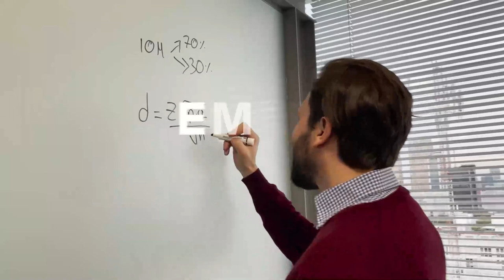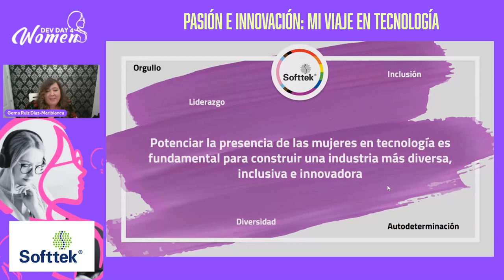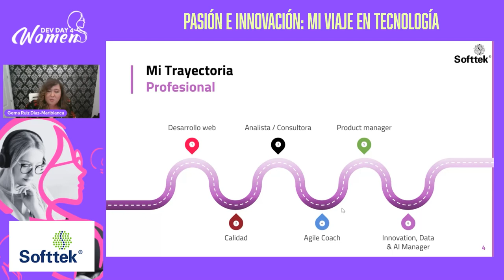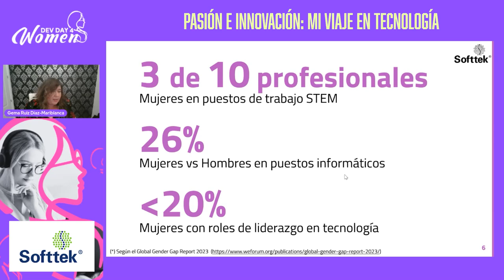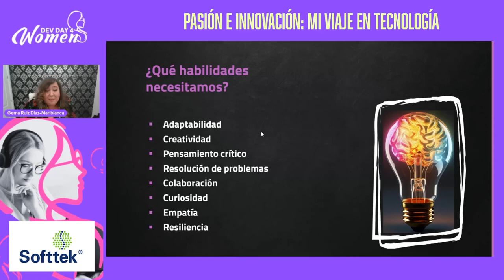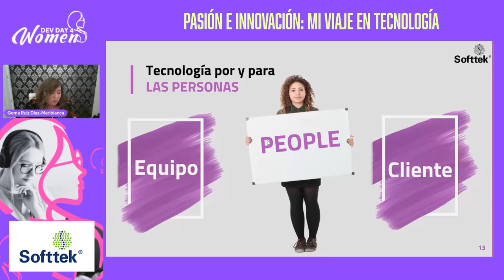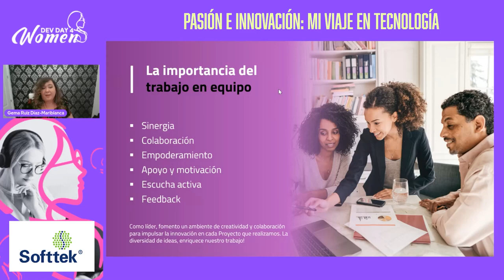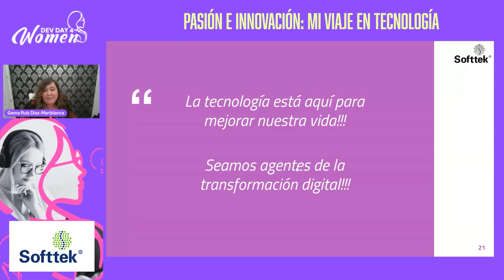Pasión e innovación: mi viaje en tecnología - Dev Day 4 Woman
Presentado por Gema Ruiz Díaz Mariblanca en Dev Day 4 Woman 2024

En esta charla hablaré sobre mi trayectoria, pasando por los temas con los que más identificada me siento: La importancia de la diversidad e inclusión en el ámbito laboral La necesidad de desarrollar habilidades clave en innovación Cómo podemos crecer trabajando en equipo y siendo fieles a nuestros valores Cómo podemos transformar con la tecnología.